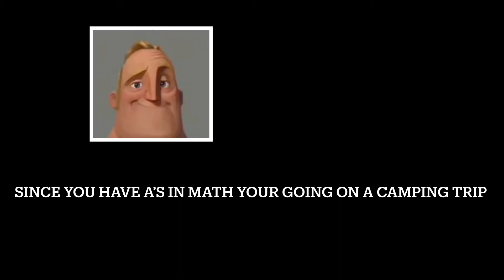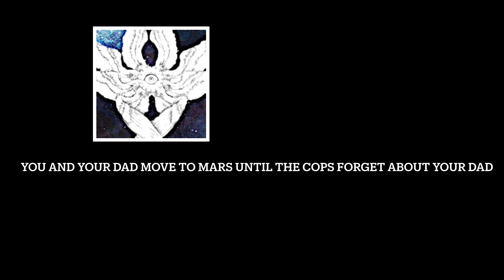Mr. incredible becomes uncanny/Canny story mode 2 camping